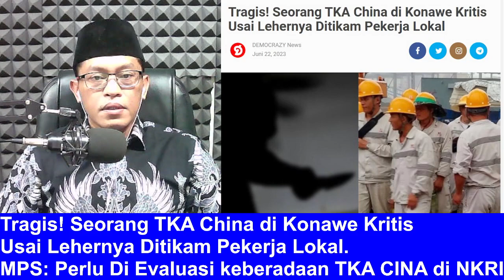Tragis. TKA China di Konawe Kritis Usai Lehernya Dithi kam Pekerja Lokal. MPS: Perlu Di Evaluasi TKA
Aamiin.

TTD